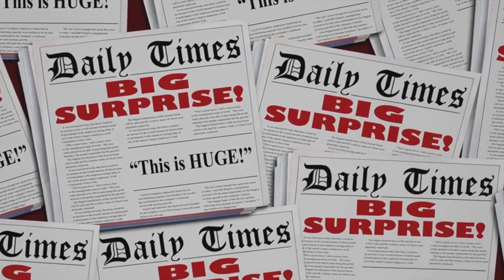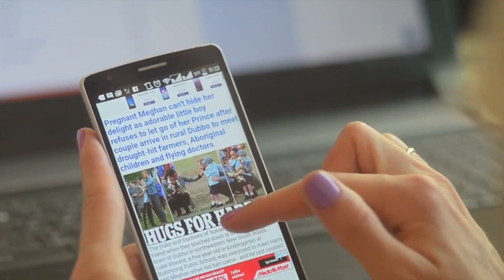Nikki Haley Cheat on husband?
Presidential candidate Nikki Haley falsely denied cheating on her husband when she was accused of engaging in two extramarital affairs during her gubernatorial campaign, multiple sources who worked with her claim.

New witnesses have come forward telling DailyMail.com that Haley's denials of two alleged 2008 affairs are false, and that the supposed trysts were brazen and widely known among South Carolina politicos.

Will Folks, 49, and Larry Marchant, 61, both signed affidavits in 2010 alleging they had a sexual relationship with the then-South Carolina lawmaker, before she went on to become governor.

Photo Credit: Mikhail Nilov